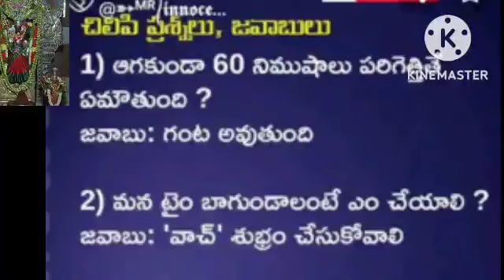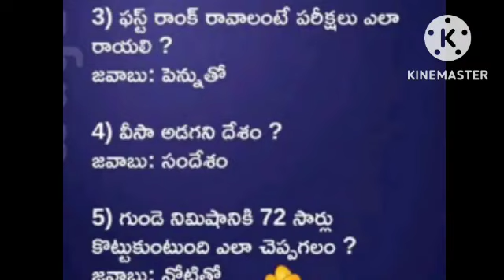మీకు ఎంత మంది పిల్లలు కావాలి సార్👌 నాకైతే గంపేడు మంది కావాలి👌💞 ఎపిసోడ్ 👌💕చివరి వరకు చూడండి ఫ్రెండ్స్